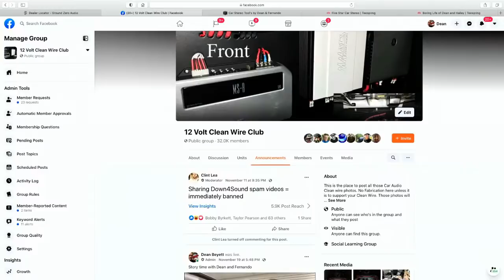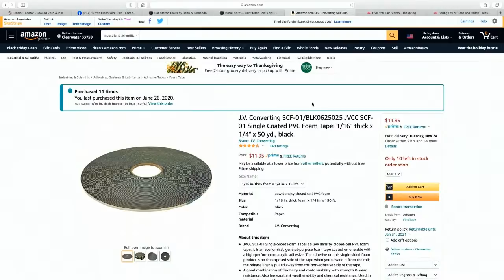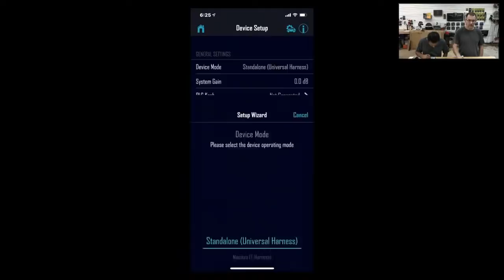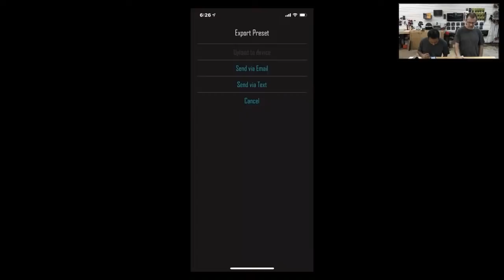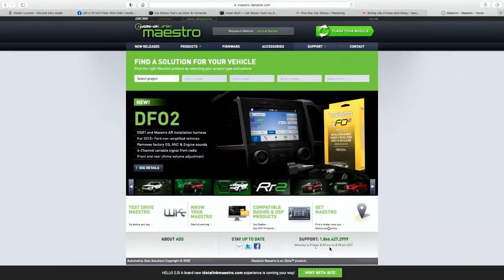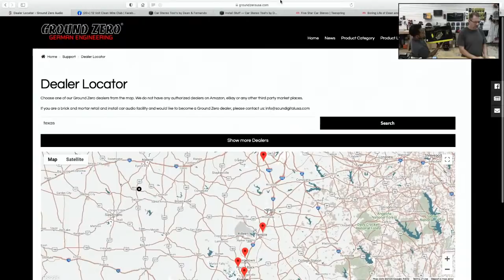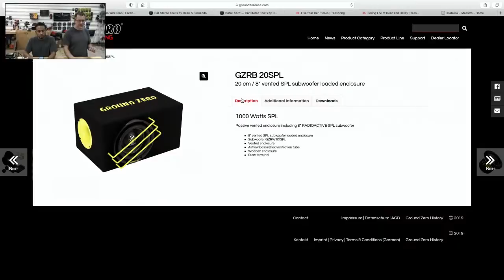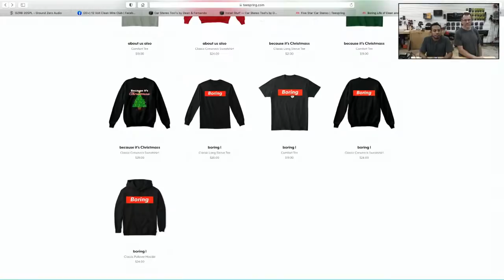Car stereo talk with Dean and Fernando the Saturday show